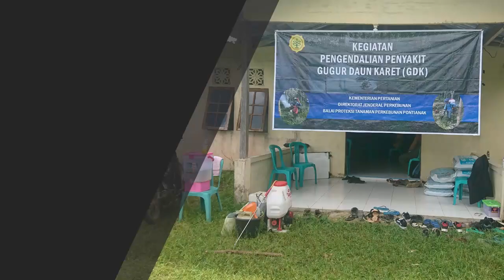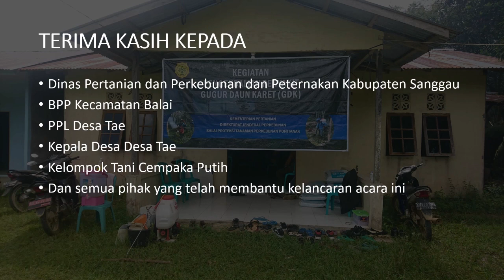Sosialisasi Pengendalian Penyakit Gugur Daun Karet Pestalotiopsis Di Desa Tae, Kec Balai Kab Sanggau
Kelompok Tani Cempaka Putih Desa Tae Kecamatan Balai Kabupaten Sanggau Kalimantan Barat merupakan lokasi ke-2 dari 3 lokasi Kegiatan Pengendalian Penyakit Gugur Daun Karet Pestalotiopsis yang dilaksanakan oleh Unit Brigade Proteksi Tanaman (BPT) BPTP Pontianak Tahun Anggaran 2022.

Sosialisasi pengendalian sendiri dilaksanakan pada tanggal 24 Maret 2022 bertempat di Gedung Pertemuan Dusun Mak' Ijing Desa Tae dengan dihadiri oleh aparat pemerintahan Desa, BPP/PPL, Perwakilan Dinas Perkebunan dan Peternakan Kabupaten Sanggau dan BPTP Pontianak.

Acara sosialisasi pengendalian merupakan permulaan dari kegiatan pengendalian penyakit GDK yang mana pasca kegiatan sosialisasi, anggota kelompok tani peserta akan melaksanakan kegiatan pengendalian penyakit GDK secara mandiri dengan difasilitasi peminjaman alat pengendalian dan pemberian bahan pengendalian oleh BPTP Pontianak.

Komponen pengendalian yang dilakukan meliputi 4 komponen yaitu sanitasi kebun, pemupukan, penyemprotan daun gugur yang ada di permukaan tanah serta pengasapan kebun karet pada malam hari.